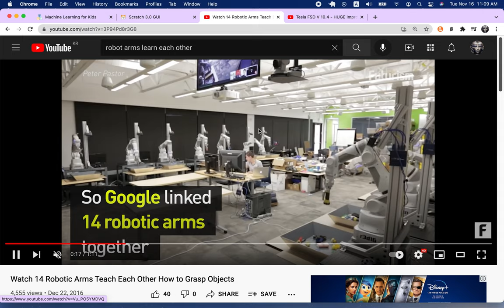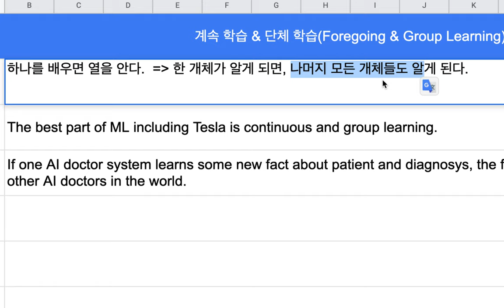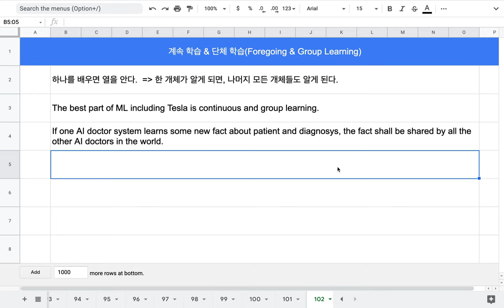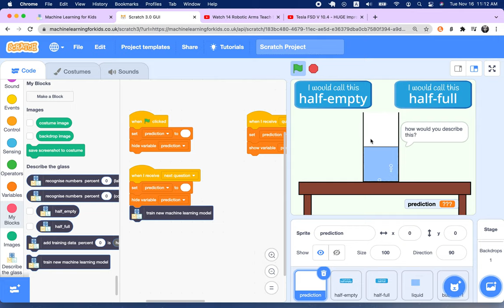[EMC] 220 - 테슬라 자율 주행 기술의 이해(6/10) | 단체 & 지속 학습